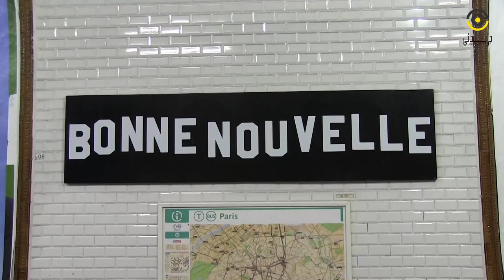Les supporters turcs et l'Euro: sport et politique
Nos reporters Aymen et Fatma couvrent l'Euro 2016 dans le cadre du projet Reporters transméditerranée . Ceci est la deuxième vidéo sur l'ambiance du match Espagne-Turquie.

Le projet Jaridaty est un projet d'éducation aux médias auprès des jeunes de l'organisation Al Khatt.